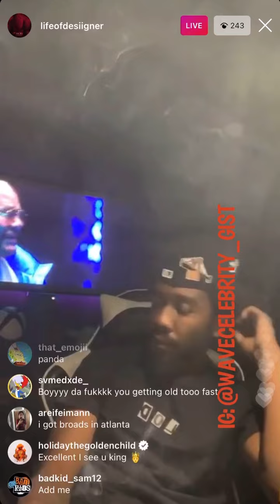SNIPPET: DESIIGNER SET TO RELEASE TRACK FOR LADIES TO TWERK